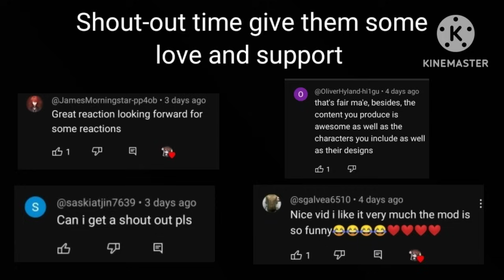Fnf react to The Fire In The Hole mod! (Gacha reaction)